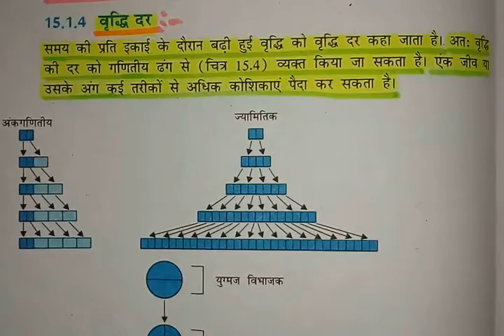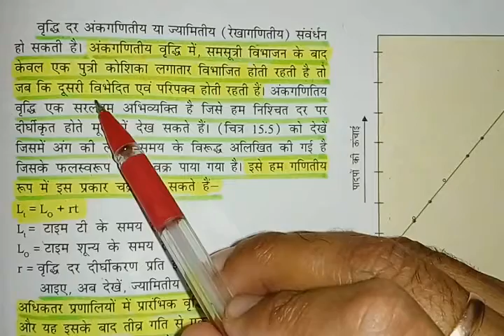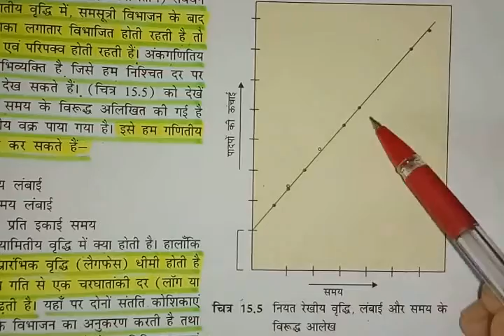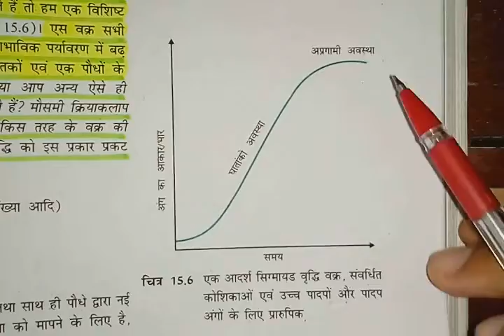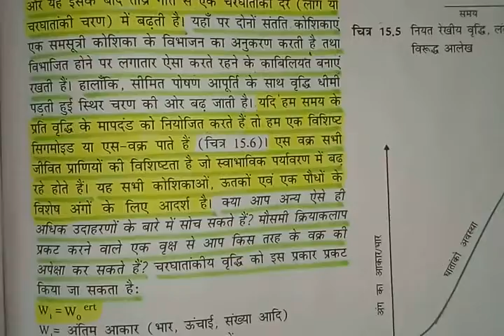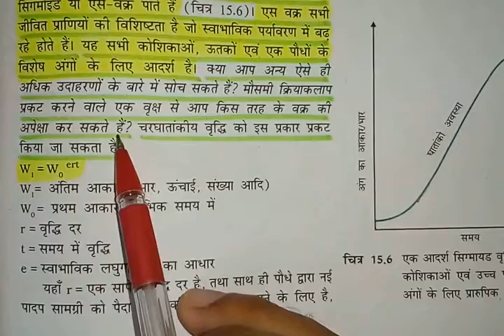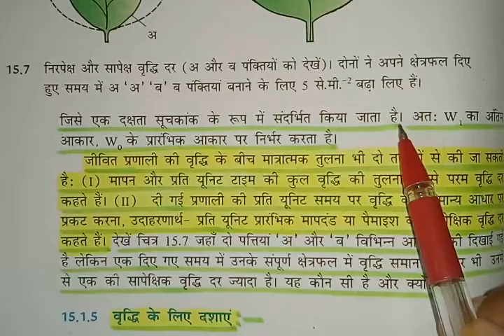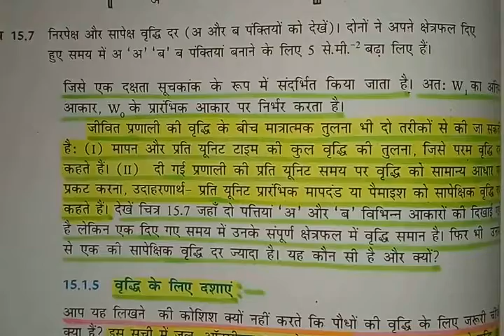पौधों में वृद्धि दर- Growth Rates -Part-4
वृद्धि दर- Growth Rates